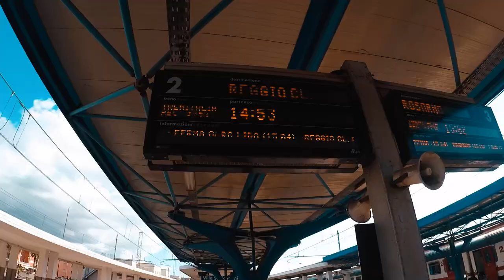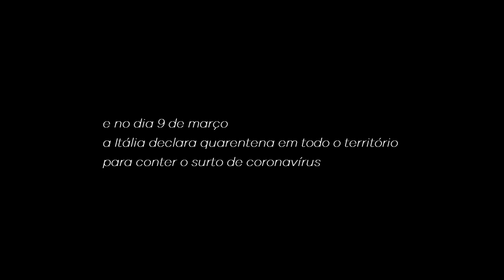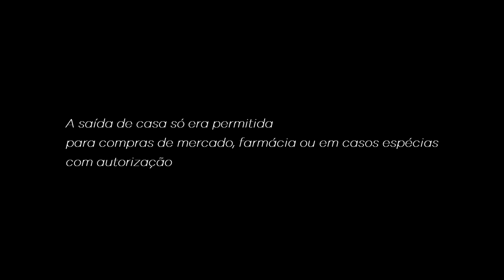Fiquei de quarentena na Itália | Bova Marina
No vídeo de hoje, eu e minha irmã saímos de Catania e fomos em direção de Reggio calabria e mostra como passamos nossa quarentena na Itália

Data de gravação:
Do dia 5 de março de 2020 ao dia 4 de maio de 2020.

Músicas usadas:
Prendi una matita - Mina
You Are Why I Am Invisible pt2 - xxyyxx
Good news - Mac Miller
Black soma - 36
Coldplay - O (Fly On) - Orchestral Version by Mattia Cupelli | Composer
Pride and Joy - Stevie Ray Vaughan

Lugares em que se passaram as gravações:

Catania, Messina, Villa são Giovani, Reggio calabria, Bova Marina, Itália

Lembrando que faço meus vídeos por amor ao áudio-visual, visando o entretenimento e sem fins lucrativos.